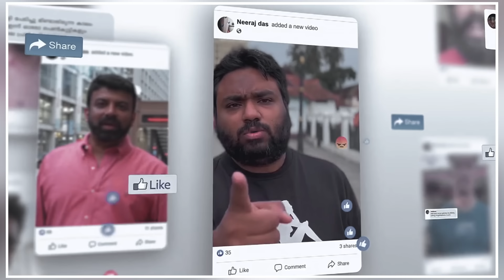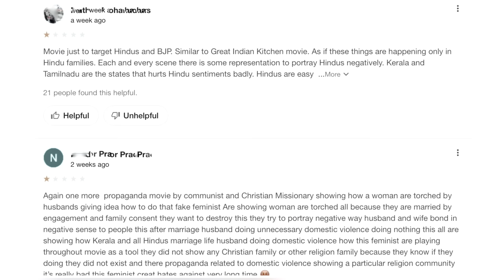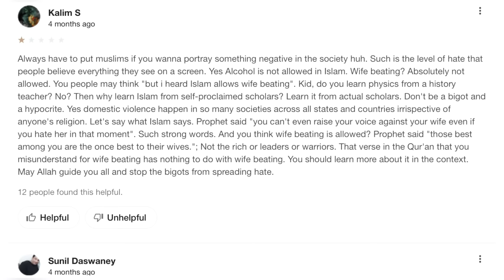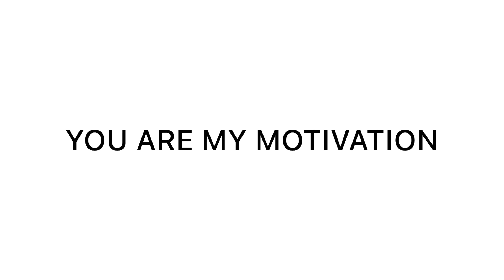Jaya Jaya Jaya Jaya Hey Movie Explained In Hindi | Darshana Rajendran | 2022 | Filmi Cheenti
Jaya Jaya Jaya Jaya Hey Movie Explained In Hindi | Darshana Rajendran | Basil Joseph | 2022 | Filmi Cheenti

This is the Hindi Explanation of Jaya Jaya Jaya Jaya Hey Movie.

Topic Covered -
1 - Jaya Jaya Jaya Jaya Hey movie explained in hindi
2 - Jaya Jaya Jaya Jaya Hey 2022 movie explained in hindi
3 - Jaya Jaya Jaya Jaya Hey movie explained
4 - Jaya Jaya Jaya Jaya Hey 2022 full movie
5 - Jaya Jaya Jaya Jaya Hey movie explanation
5 - Jaya Jaya Jaya Jaya Hey full movie
6 - Jaya Jaya Jaya Jaya Hey Explain
7 - Jaya Jaya Jaya Jaya Hey explain in hindi
8 - Jaya Jaya Jaya Jaya Hey movie in hindi
9 - Jaya Jaya Jaya Jaya Hey Movie
10 - Jaya Jaya Jaya Jaya Hey 2022

Jaya, gets married. Her intention is to complete her education, but her partner mockingly asks her to try for Public Service Commission exams. Jaya tries to find the right balance managing her in-laws as she strives for her goal.

Directed By - Vipin Das
Written By - Vipin Das, Nashid Mohamed Famy
Cinematography - Bablu Aju
Edited by - Johnkutty
Cast - Darshana Rajendran, Basil Joseph, Aju Varghese

Introduction - 0:01
Explanation Start - 0:39
Explanation End - 19:49
Movie Review Start - 19:51
Review End - 27:47

You can watch this film on Hotstar.